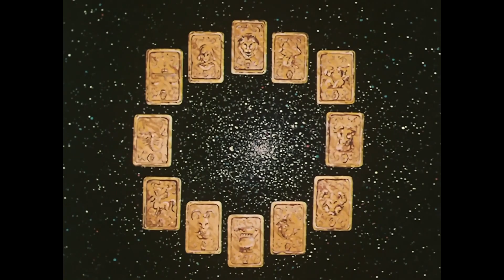드디어 성역 12궁에 도착한 청동좀비!|세인트세이야|성투사 성시 39~41화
드디어 성역 12궁에 도착한 청동좀비!|세인트세이야|성투사 성시 39~41화까지 리뷰입니다!

교황과의 결전을 위해 그리스 생츄어리로 향하는 청동좀비와 사오리!
골드세인트들과의 결전이 시작되려하는데...

깊이가 다른 애니리뷰채널 Channel 캡틴 심바사!

세인트세이야 성투사성시 세인트세이야 39~42화